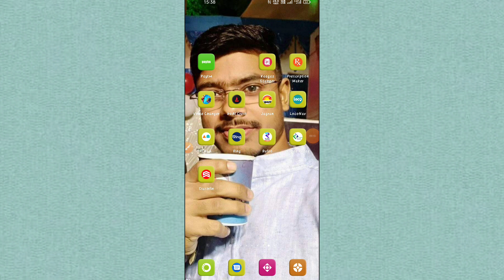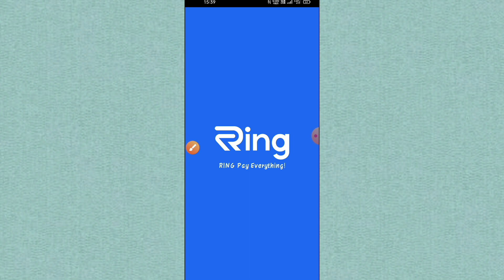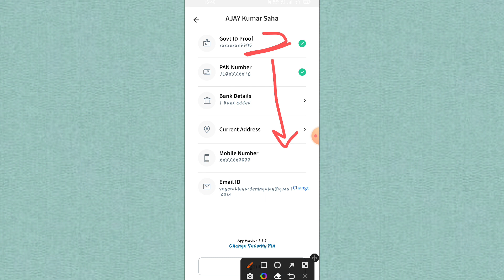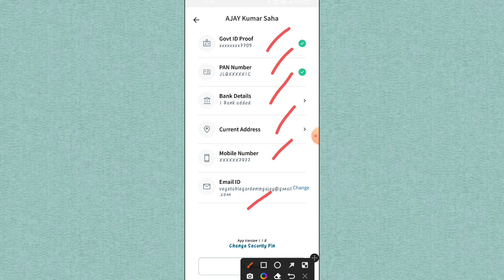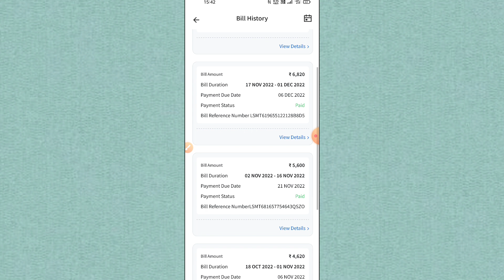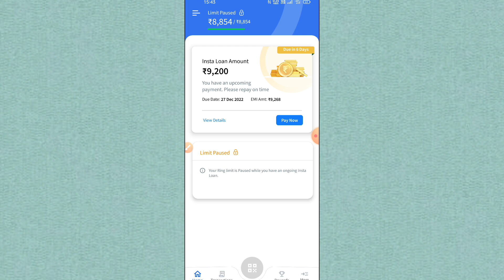ring pay later!! ring app se loan kaise le!! ring loan app repayment!!ring loan app se loan kaise le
ring pay later
ring app
ring app se loan kaise le
ring loan app repayment
ring loan app se loan kaise le
ring loan app review
ring loan app safe or not
ring loan app का 10 month से repayment नहीं करने पर recovery agent ने ऐसा क्या बोल दिया😱 🔴live call
ring app loan
ring pay later to bank account
ring app se paise kaise nikale
ring pay later limit increase
ring pay later qr code
ring app se paise kaise kamaye
ring pay
ring
all technical salman
ring app se loan kaise le 2023
ring app se loan kaise le limit kaise badhaye
ring pay later charges
ring pay later new update
ring pay later for ideopay
pay with ring
ring app se personal loan kaise le
ring app se loan kaise len
ring app loan kaise le
loan kaise le mobile se
ring app se loan kaise lete hain
nbfc loan app se kaise bache
ring app se loan kaise milega
ring pay later repayment
fraud loan app se kaise bache
ring app se loan kaise le 2022
technicalzipper
kreditbee
ring by ideopay
ring app use
ring app setup
ring app kaise download karen
ring fast and easy payment
ring app se paise kaise kmaye
new loan app 2023
ring pay later payment failed
ring pay later not working
ring pay later transfer to bank account
ring pay later app
ring instant personal loan
loan app today 2023
ring loan kaise le
kissht loan app
vinay llb
top loan apps
top loan app in india
top best loan app
pay later app without cibil score
instant credit limit
ring for ideopay
instant loan app
ring pay later limit block
ring pay later repayment nahi kiya to